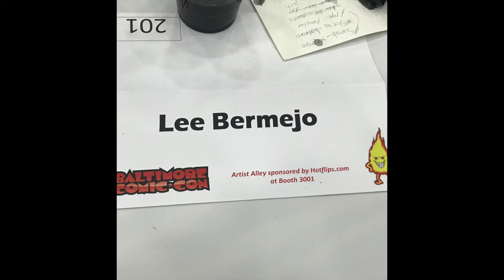Lee Bermejo Live Draws Harley Quinn at Baltimore Comic Con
This is the "fast forwarded" file. Lee Bermejo live draws Harley Quinn for a commission for me at Baltimore Comic Con. His work is just amazing.  Let me know if you would like to see the full 22 minute video in normal speed